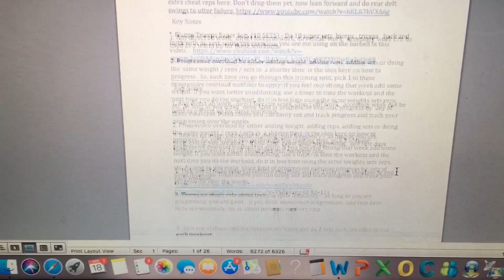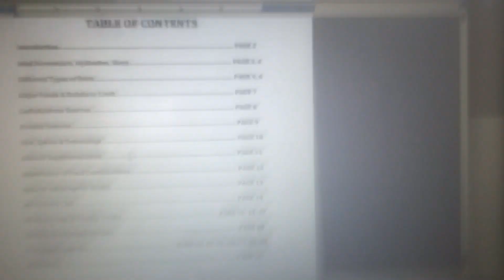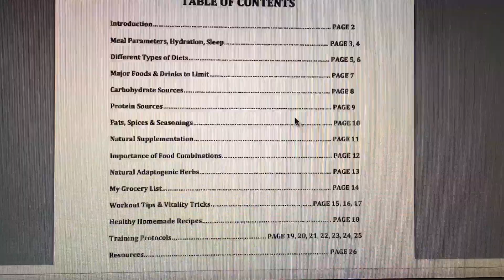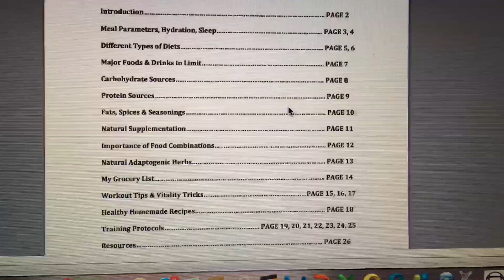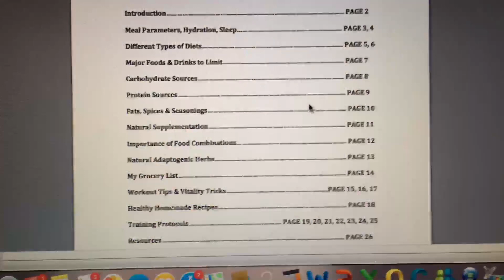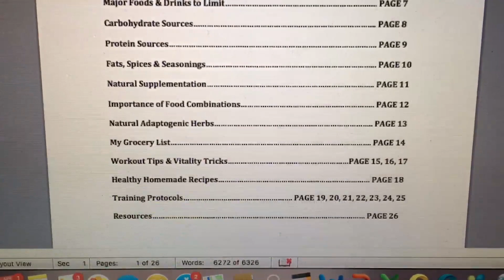The Lifestyle & Vitality Program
In this video, I explain what I include in the healthy lifestyle and vitality program. I put my heart and soul into this program and its based on thousands of hours of my research, learning, watching videos, reading, etc. I want to increase the awareness and help save and upgrade lives. If you guys are interested, please shoot me an email and make sure to click the pay pal button link on the top right corner of my channel. Much love fellas and I hope you guys can upgrade your lives like I have. If you guys have any feedback, please let me know. Im always willing to make changes and updates to the program.
Quick correction, there are 6 Workout protocols! Not 4(: